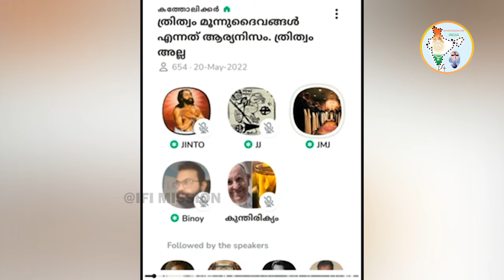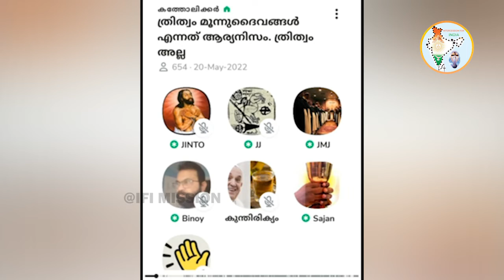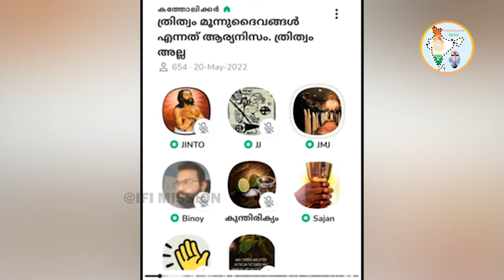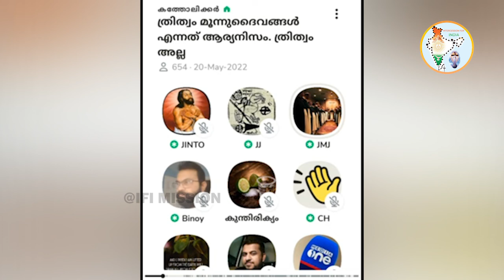ത്രിത്വത്തെ പറ്റിയുള്ള തത്വ ശാസ്ത്ര അധിഷ്ടിതമായ ക്ലാസ്സ്‌... ക്ലബ്‌ ഹൗസ് ചർച്ച...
ക്ലബ്‌ ഹൗസ് ചർച്ച...
ത്രിത്വത്തെ പറ്റിയുള്ള തത്വ ശാസ്ത്ര അധിഷ്ടിതമായ ക്ലാസ്സ്‌...